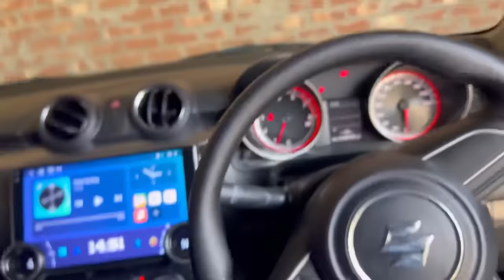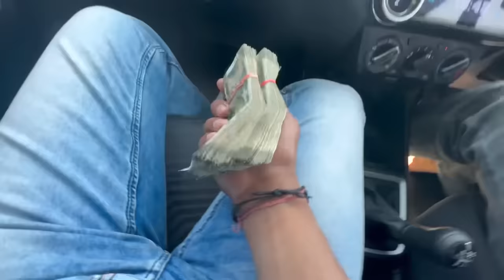New Johndeere family members coom soon 🔥// Swaraj 855 with Trolly New music system done 👍